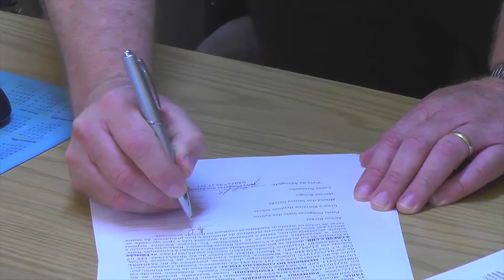ORGANIZAÇÃO IGREJA BATISTA PIONEIRA ESPERANÇA